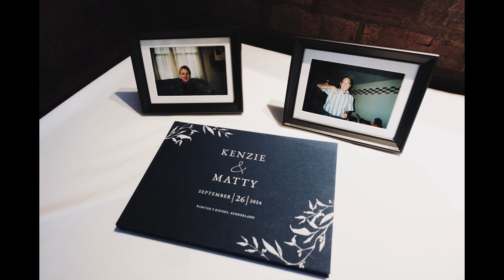Kenzie and Matty - Websters Ropery Photo highlights | Documentary Wedding Photographer Newcastle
Wedding of Kenzie and Matty 26th Sept 2024 at Websters Ropery Sunderland

Shot on Fujifilm X-H2s, Fujifilm X-T5  with a little help from a Canon R8

Music by Helmut Schenker - Above the Barley Fields 🙌💜 (yup again, I adore it! Just how good is this song?)

Free consultations are available at our Newcastle studio: BSC Wedding Photography, Amber Court, Newcastle Business Park, William Armstrong Dr, Newcastle upon Tyne NE4 7YA